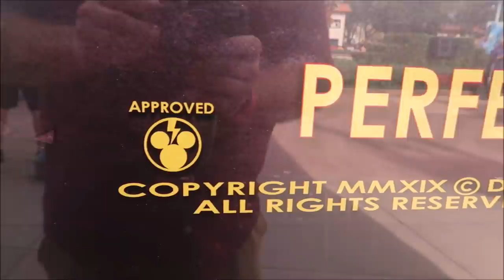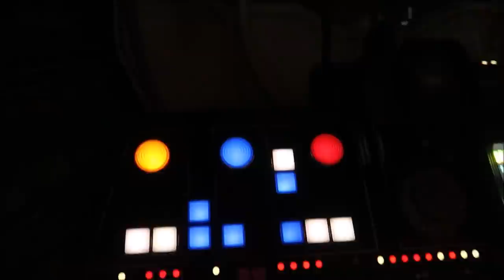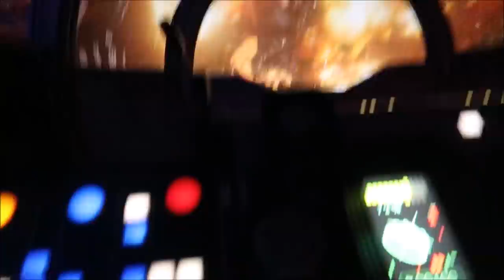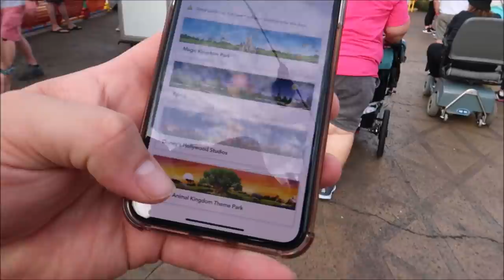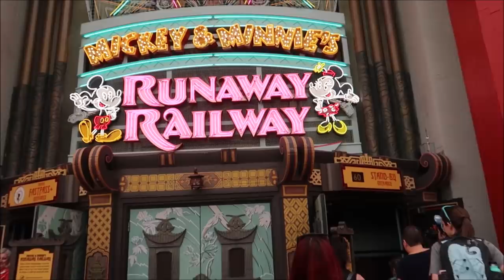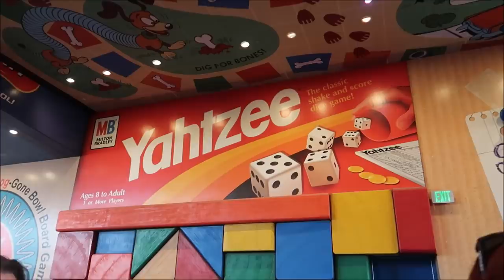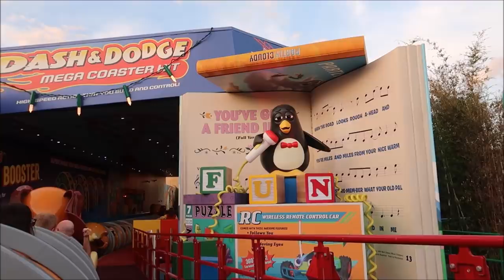Disney's Hollywood Studios & Mickey and Minnie's Runaway Railway was only a 32 minute Wait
Hey Friends In Todays Video We Go to Disneys Hollywood Studios with my friend Meg from Mickey's Magic and accomplish a very lot first we do Star Tours and then we head over to Smugglers Run and try to become pilots but spoiler warning we were The pilots and Then we wait in the standby line for Mickey and Minnie's runaway Railway and it only took 32 minutes and to wrap it up Slinky Dog Dash!!

Angela Zeyn
Beth C. Jones
Brock Belinske
Chandra Foster
Christine Beebe
Dawn Fawcett
Ian
Jesse Burrows
Joe Tower
Julie Mauney
Keith Von Kahle
Lorraine Bonacorsi
Lyndsay Newton
Photo Gear Fun
Rachel Warde
Sam Woods
Shane Hebert
ScubaCat3
Sheryl Potter and Family
Stephen Pynn
Texas Takes
Thomas Young
Tracey Armstrong